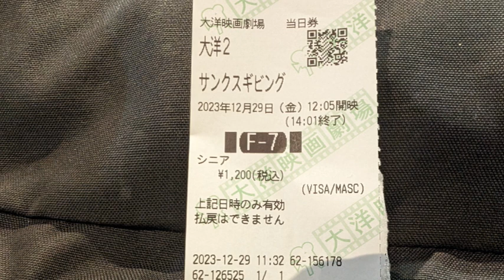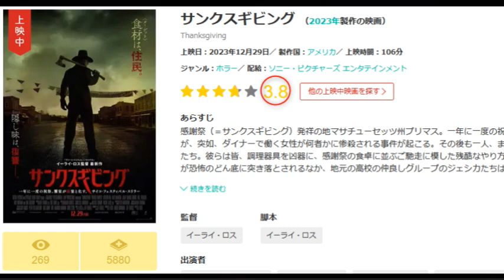【映画感想】サンクスギビング / Thanksgiving【イーライ・ロス監督作品】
感謝祭発祥の地とされるマサチューセッツ州プリマス。年に1度の祝祭に人々が沸き立つ中、ダイナーで働く女性が何者かに惨殺される事件が起こる。その後も相次いで住民たちが姿を消し、感謝祭の食卓に並ぶご馳走に模した残酷な方法で殺されていく。街中が恐怖の底に突き落とされる中、地元の高校生ジェシカたちは、ジョン・カーヴァーを名乗る謎の人物のインスタグラム投稿に自分たちがタグ付けされたことに気づく。投稿を確認すると、そこには感謝祭の豪華な食卓とともに、ジェシカたちの名札が意味深に置かれていた。